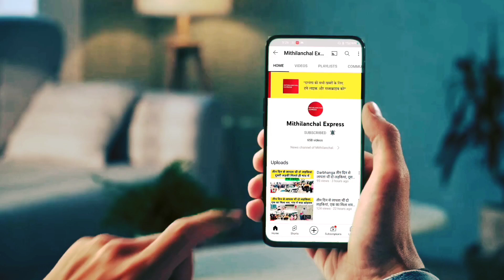Darbhanga AIIMS को लेकर हुआ काम शुरू। Darbhanga AIIMS construction started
दरभंगा एम्स को लेकर बड़ी ख़बर, दरभंगा एम्स की कंस्ट्रक्शन हुई चालू जाने पूरी खबर

Darbhanga AIIMS construction started, see the video to get all the information